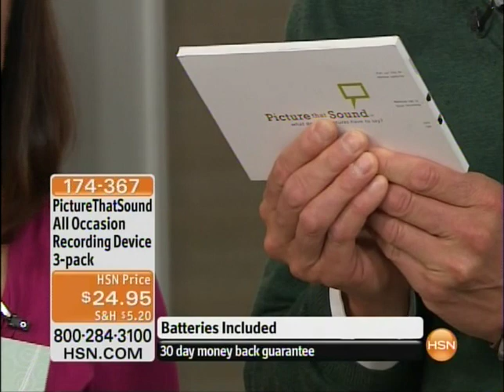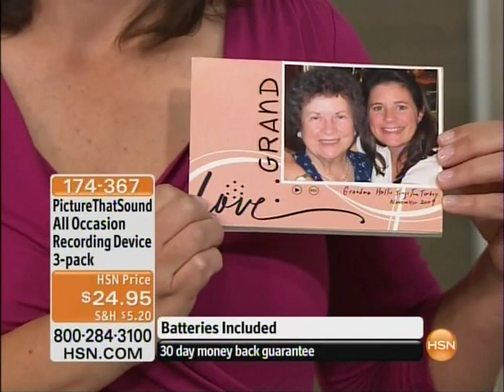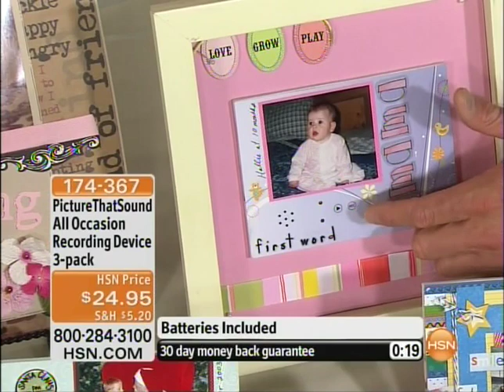PictureThatSound Premier on HSN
HSN provided craft fans with a Craft Month Preview on February 28. PictureThatSound launched an HSN-exclusive 3-pack.